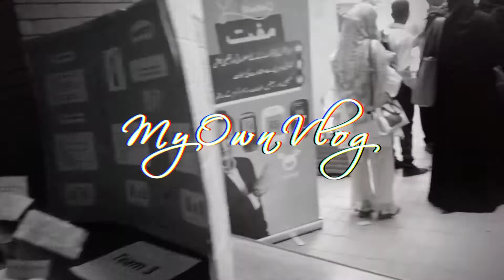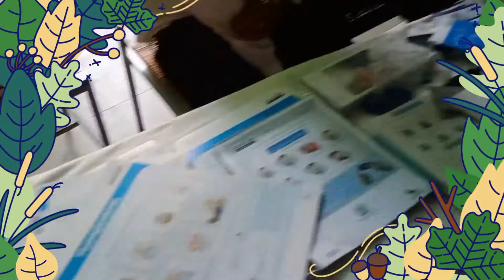World's Diabetes Day Vlog / How do we Celebrate World's Diabetes Day at GCUF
so this is how we are celebrating wotlds diabetes day at gcuf hope you enjoy love you peace✌✌